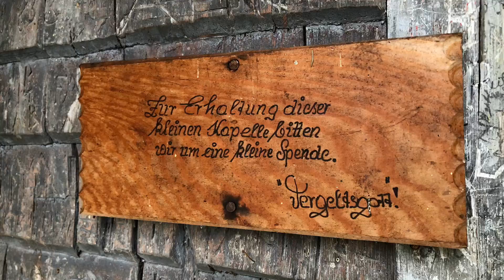Das Bruderhüsli unterhalb vom Kristbergsattel im Dalaaserwald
Die Geschichte der Waldkapelle Bruderhüsli ist aufs Engste mit denen des Kristbergs und des Agathakirchleins verbunden. Das Bruderhüsli befindet sich nur ein paar Minuten unterhalb des Kristbergsattels in Richtung Dalaas.

Warum das „Bruderhüsli“ genau an dieser Stelle steht und welche Geschichte und Sage es davon gibt, erfährst Du und